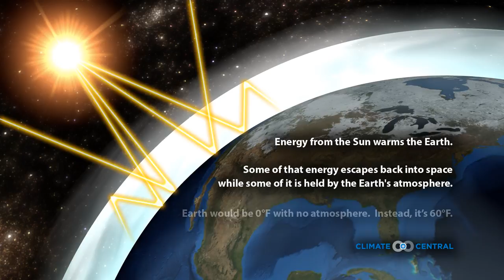Climate Central • Greenhouse Gases Motion Graphics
​A brief explainer of how the sun's heat is trapped by CO₂, Methane and other gases in the earth's atmosphere, designed in concert with National Climate Assessment.